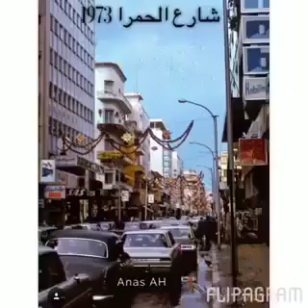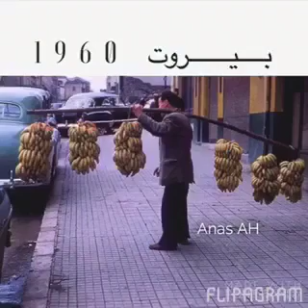٢ فبراير، ٢٠١٧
موطني موطني